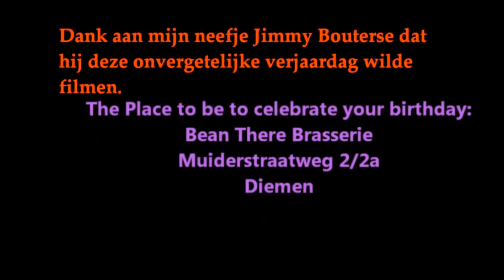Sylvia Kortram 60ste verjaardag met Dana Fung Loy SLOT